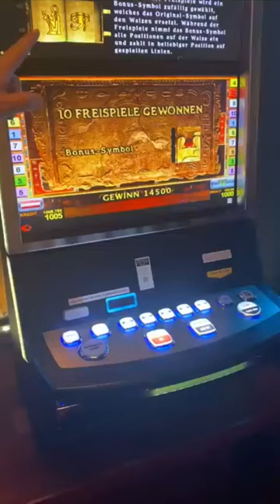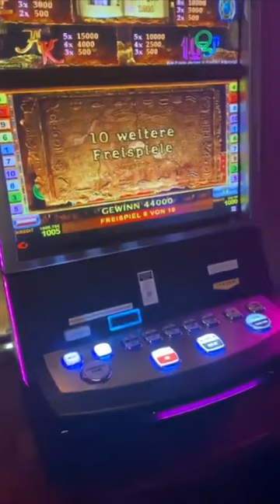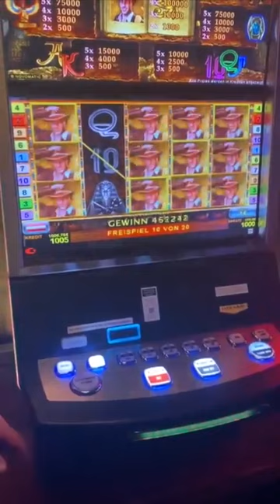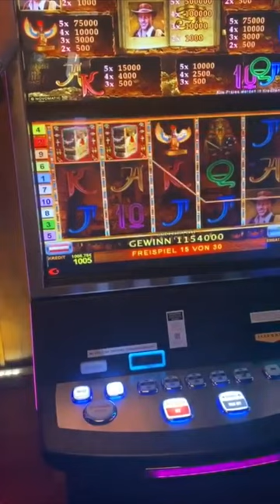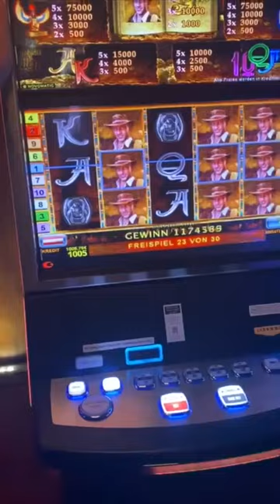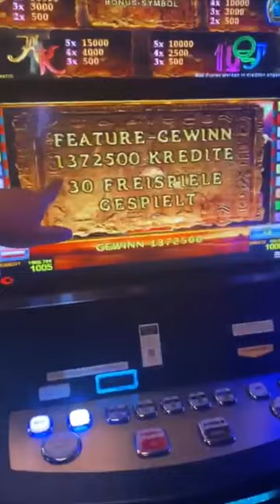Spielautomaten Gewinne - Book of Ra €1.37 Millionen Gewinn 😱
Ein Spieler gewann in einer Spielbank in Österreich unglaubliche 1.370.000 Euro bei dem Spiel Book of Ra. So ein Spielautomaten-Gewinn gab es schon lange nicht mehr.